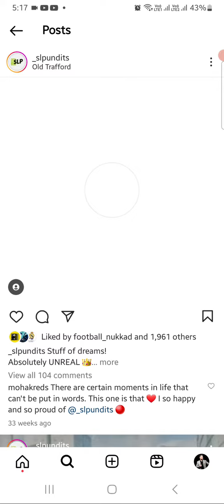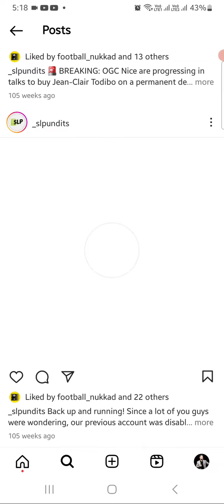Sunday league pundits first instagram post